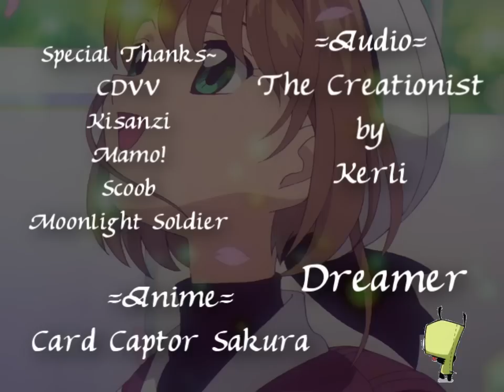Dreamer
Song:

    Kerli The Creationist

Anime:

    Cardcaptor Sakura

I initially had a lot of fun and a lot planned for this video but really lost my drive when I found out my song had gotten around and someone else was going to do my idea :(

I had some really neat and fun plans for this video and wish I could've carried them out but I just didn't have the passion to finish it...
The video itself is still ok. Just a fun/upbeat character profile of Sakura. No big mysteries here :P

For the beginning and end I did a simple "magic coming to life" comparison-type thing. The idea was brought on by the initial scene where Sakura is at school and the baton she is twirling turns into the staff while she is day dreaming. I tried to keep the theme magic during the chorus and the rest of the song every-day life with little hints of magic.

Also, Kerli is now my guilty pleasure :Q

Was a pretty fun video to edit, but it's not really anything special. Hope you enjoy it :P